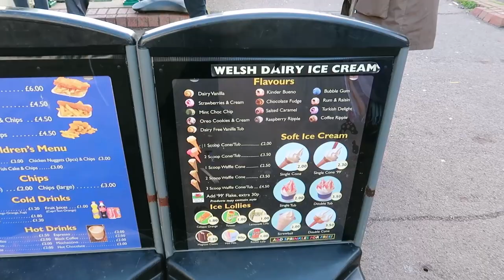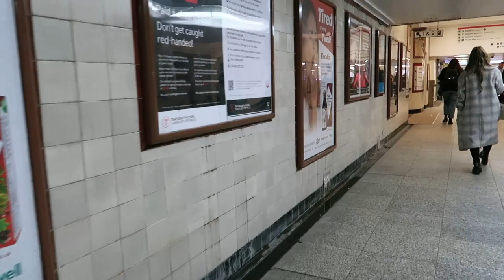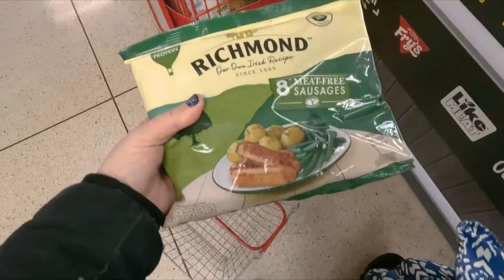ICE CREAM on PENARTH PIER: DAILY VLOGS UK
We're off to PENARTH, South Wales today to celebrate the birthday of a friend. I don't film much of the actual meet-up but I do manage to get some shots of the delicious cafe lunch and the ice cream we have later on on Penarth Pier. Next day things are getting a little bit exciting at home as I'm starting to think about booking a holiday!